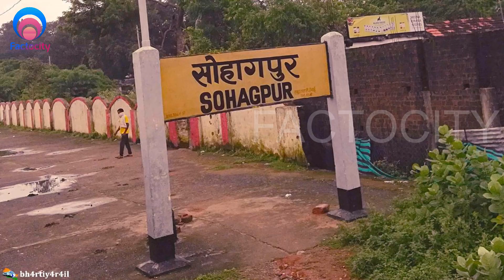Shahdol District। Shahdol information। Shahdol history। Shahdol Tourism। Shahdol City fact। Shahdol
Shahdol District। Shahdol information। Shahdol history। Shahdol Tourism। Shahdol City fact। MP Jila | Factocity | Shahdol city 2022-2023 | Shahdol Tourism palaces | Shahdol fact |

⚫ शहडोल बारें में सामान्य जानकारी / Shahdol CITY BASIC INFO
⚫ शहडोल का इतिहास / HISTORY OF Shahdol
⚫ शहडोल महत्वपूर्ण तथ्य / Shahdol imp fact
⚫ शहडोल की सीमा से लगे जिले / Shahdol border
⚫ जनसंख्या, क्षेत्रफल , साक्षरता दर, जनसंख्या घनत्व  / : population, area, density, sex ratio
⚫ शहडोल स्मार्ट सिटी 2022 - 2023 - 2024 / Shahdol smart city Imp Point
⚫ शहडोल के पर्यटन स्थल / Shahdol Tourism Palaces
⚫ विराट मंदिर शहडोल - Virat Mandir Shahdol
⚫ बूढ़ी माता मंदिर शहडोल - Budhi Mata Mandir Shahdol
⚫ श्री विराटेश्वरी धाम शहडोल - Shri Virateshwari Dham Shahdol
⚫ टैगोर गार्डन शहडोल - Tagore Garden Shahdol
⚫ बाणसागर बांध शहडोल - Bansagar Dam Shahdol
⚫ सरफा बांध शहडोल - Sarfa Dam Shahdol
⚫ छीर सागर शहडोल - Cheer Sagar Shahdol
⚫ केलमानिया घाट शहडोल -  Kelmania Ghat Shahdol
⚫ लखवारिया गुफा शहडोल - Lakhwaria Cave Shahdol
⚫ पुरातत्व संग्रहालय शहडोल - Archaeological Museum Shahdol

Tourist Places Information madhya pradesh
Shahdol Smart city
Shahdol madhya pradesh News
Shahdol District Fact Video
Shahdol District Tourist Placse
Shahdol District News
Shahdol District
History Of Shahdol District
Shahdol City
History Of Shahdol
Shahdol mp
Shahdol CITY FACT HINDI
Shahdol City fact
Shahdol jila fact
Shahdol jila
Shahdol Top tourist places
मध्यप्रदेश का सबसे अलग शहर शहडोल
शहडोल जिले की जानकारी
Shahdol Tourist Places
Shahdol district fact
Shahdol history
Shahdol News

Queries solved:-
1. Shahdol district 2022
2. Shahdol amazing Facts in hindi
3. Shahdol tourist places 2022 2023
4. Shahdol Facts in hindi
5. history of Shahdol
6. Shahdol City 2022
7. Shahdol tourist places
8. how to reach Shahdol 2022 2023
9. Shahdol information in hindi
10. Shahdol madhya pradesh indian

District History
District information
Tourism
Factocity
City Fact
City View
Interesting Facts
Fact Video
A2 Motivation
Research
It's fact
Tourist places
Factocity video

Bangalore District। pune information। Jabalpur history। nagpur Tourism। Jabalpur City fact। MP Jila | Factocity | Jabalpur city 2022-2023 | Indore Tourism palaces | Bhopal fact |

        This video has negative impact on the original works it would actually be positive for them please note.

०  This video is for teaching purposes.
०  It is not transformative in nature.
०  We used only bits and pieces of video to